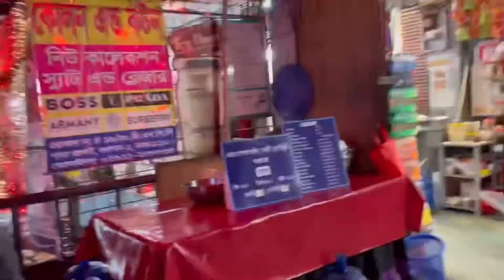বাচ্চাদের মুখের ইকটু হাসির জন্য বাবা মা কত কিছুই না করতে পারে।